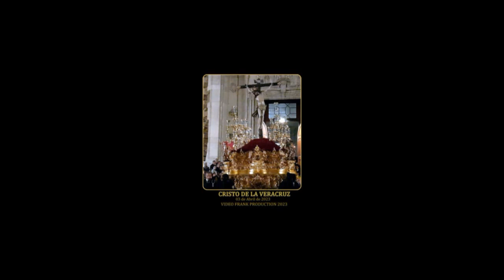11 - SEMANA SANTA 2023: VERACRUZ: VIDEO FRANK PRODUCTION, 03 DE ABRIL DE 2023.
LUNES SANTO.
Santisimo Cristo de la Veracruz y Nuestra Señora de la Soledad grabados  en su salida de catedral zona Arquitecto Acero.
VIDEO FRANK PRODUCTION, 16 DE ABRIL DE 2023.